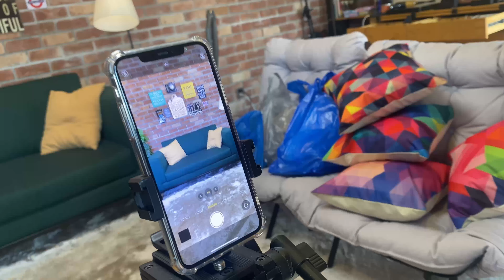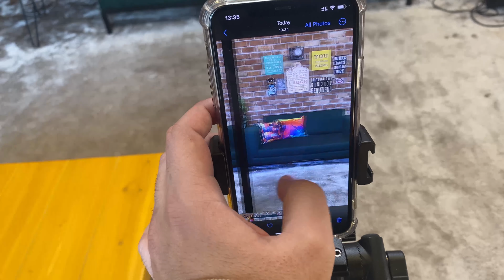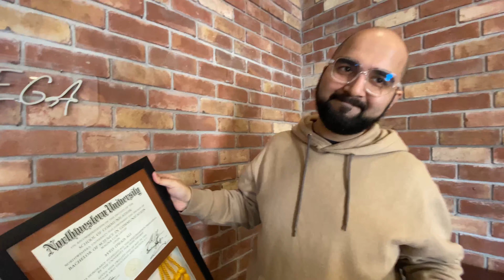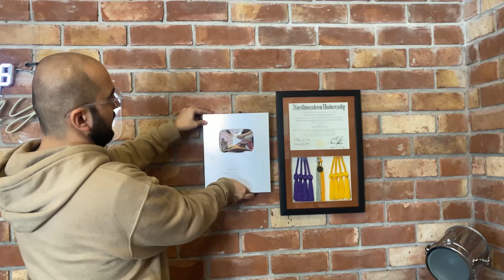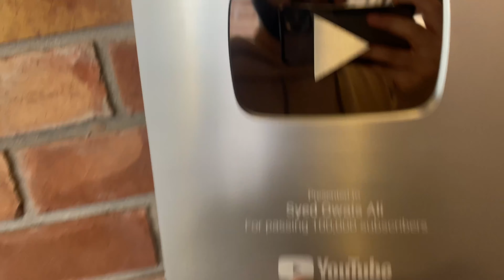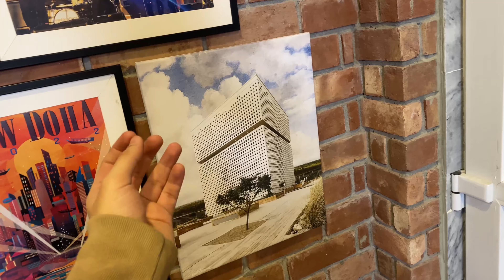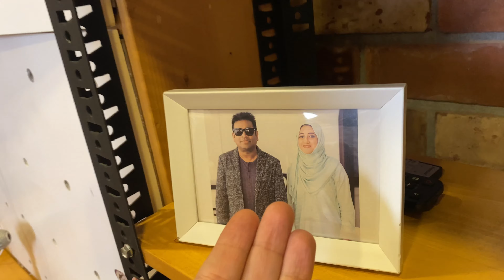Creator Monetization in Pakistan: What Brands Prefer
behind the scenes in our life as creators as we set up new filming setups in our studio